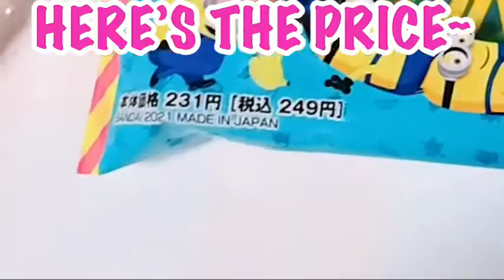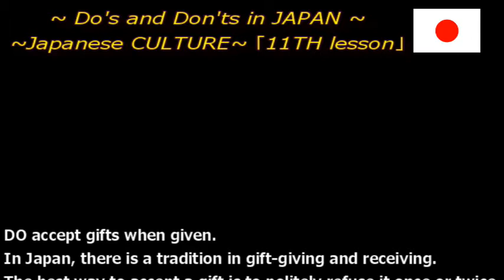REVIEW - LAWSON x MINIONS "CUTENESS OVERLOAD" CONBINI YUMMY HACKS! コンビニ ハック！ ローソン x ミニオン - Jpntakara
Hope you enjoyed and learned from my video. 😊

This time, my husband bought us some KAWAII foodies from Lawson!
It's a Summer Limited Collaboration with the cute yellow creatures that appear in Despicable Me, the MINIONS! 😁🍌

I started my YT channel because of our house moving, this is a big event of ours - it's a NEW BEGINNING.
So if you are worried, curious, and interested in how this has progressed, please keep watching!

Of course, we will not only stop with the movement, but YouTube is also my diary, I will keep posting this and that every day! From private to work!

Be on the lookout to know more!!!

I will be uploading content about living in Japan, life in Japan (from private to business), Customs, Culture, and Tradition, learning Nihongo, my collections, our products, introducing Japan items that we use, Japan finds, food, travel, chit-chat and a lot more! 🇯🇵

日本語が通じる方も、ぜひ見てくださいね！
YOUTUBEを始めて三ヶ月目に突入しました！
ほとんど英語字幕があるので、伝わりやすいかなと思います！

【レビュー】一蘭ラーメン お土産 パック マジ旨い！ Ichiran Ramen 「Review」OISHIIYO! TONKOTSU! MUST TRY! - Moving of JpnTakara

food review
lawson x minions
lawson japan
minions
ローソン ミニオン
bandai
despicable me
cuteness overload
yummy food hacks
コンビニハック
new youtubers 2021
new beginnings
living in japan vlog
food review japan
もちぷよ ミニオン
バナナタルト ミニオン
からあげクンバーベキュー味
かに玉風おにぎり
love and support
japan vlogs
japan vlogger
japanese subtitle
english subtitle
tagalog
new beginning
anything goes
moving japan
lipat bahay
lipat bahay sa japan
limited liability company
company owner
japan
otaku
one stop shop
how to earn money online in japan
from hobby to business
small business in japan
ecommerce japan
japan lifestyle
toy collector
relationship ups and downs
may december romance
age gap couple
foreign couples
how to handle your wife
funny couples
japanese and filipina
hikkoshi
tips for living in japan
buhay sa japan
japan life
ups and downs in life
japan culture
japanese tradition
japanese culture
japanese customs and traditions
kawaii culture
learn nihongo
how to speak nihongo
nihongo sensei
famous quotes to inspire you
teacher of life lessons
japan do's and don'ts
オタク
ヲタク
引っ越し
昭和大好き
昭和の歌大好き
うちの子
奥さん大好きすぎる
歳の差カップル
歳の差夫婦
国際カップル
国際結婚
仲良し夫婦
奥さんはフィリピーナ
旦那は日本人
奥さんは外国人
日本語ペラペラ外国人
お母さんはフィリピン人
外国人奥さん
フィリピンお母さん
フィリピン人お母さんあるある
仕事とプライベート
波乱万丈人生
初youtube
youtube beginners
new youtubers
small youtuber
family vlog
business blogs
business vlog
otaku vlog
tagalog vlog
japan vlog
jpntakara serye
youtube diary
jpntakara diary
jpntakara
jpntakara mega netmall
jpntakara llc
wilma suzuki